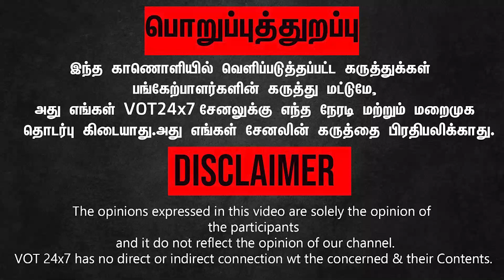இந்துத்துவாவில் இஸ்லாமியர்களுக்கு இடம் உண்டு; இந்துக்களுக்கு இஸ்லாமியர்கள் குரல் கொடுக்க வேண்டும்!